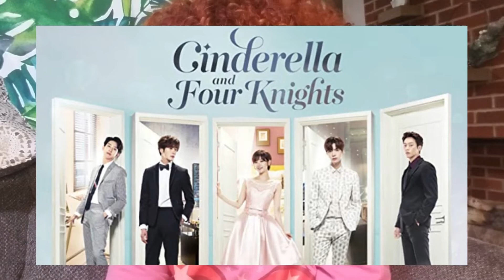Cinderella and Four Knights Review Reaction | No Spoiler | Korean Drama on Netflix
Hey! I watched the korean drama Cinderella and Four Knights. Check out this korean drama review and whether it's worth the watch. This k drama is also on Tubi and Hulu!

This korean romance series will take you by surprise and get you in your feels. Check out this kdrama starring Park So-dam, Jung Il-woo, Ahn Jae-hyun, Lee Jung-Shin, Choi Min, Son Na-eun, Go Bo Gyeol, and more. See this korean drama reaction and korean drama review!

Thou Shall Not Try Me mug

My Fake Nose Ring